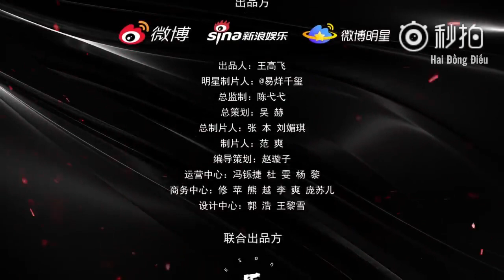[2ĐĐ][Vietsub] Phim tài liệu "REC.JACKSON YEE" | Tập 1